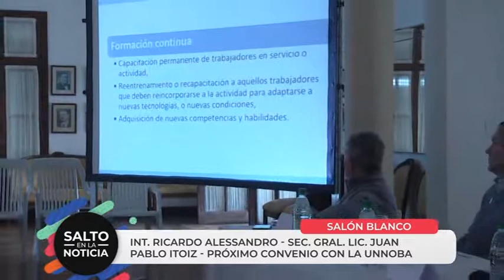Próximo Convenio con la UNNOBA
Salón Blanco Municipal